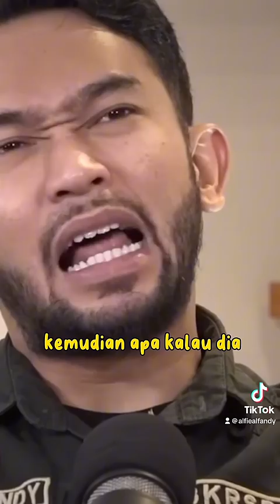CIRI-CIRI PENGGUNA NARKOBA FULL VIDIO CEK DI TIKTOK